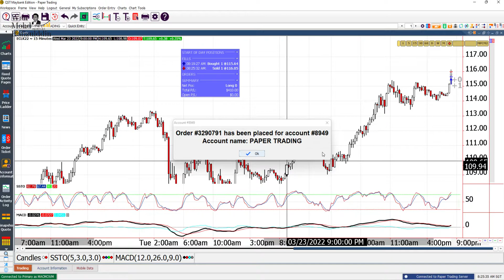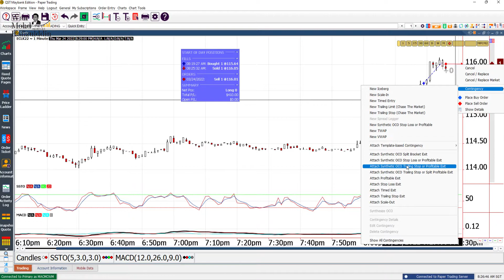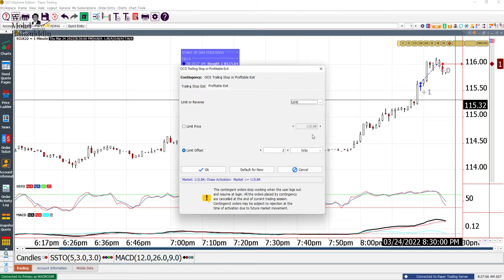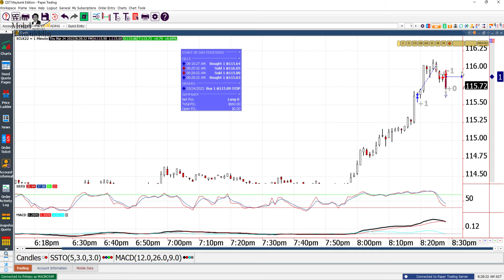QST Desktop Meletak Target Profit dan Stoploss Bersama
Ini adalah cara meletakkan order untuk mengambil profit dan stoploss bersama secara auto daripada QST desktop.